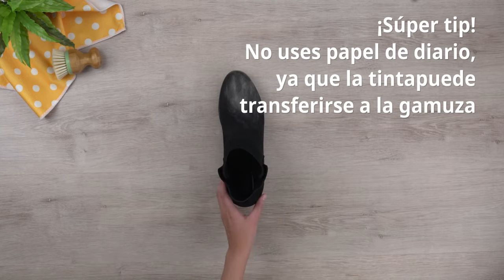Cómo limpiar zapatos de gamuza | Cleanipedia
Te mostramos cuál es el mejor métodopara limpiar zapatos de gamuza